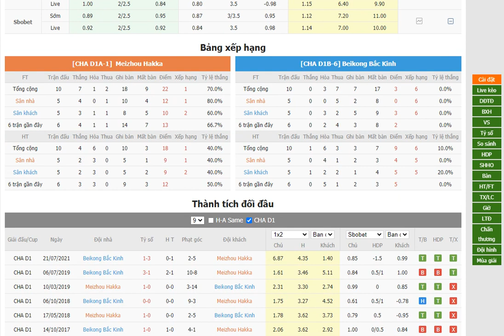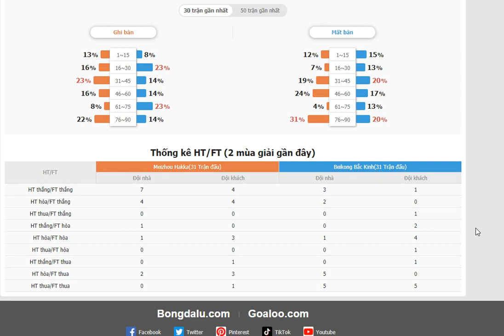Meizhou Hakka VS Beikong Bắc Kinh- Bongdalu.com- bóng đá trung quốc